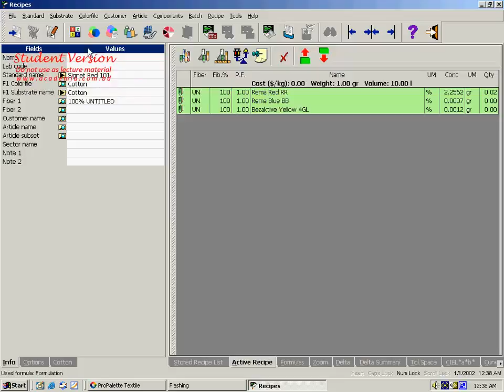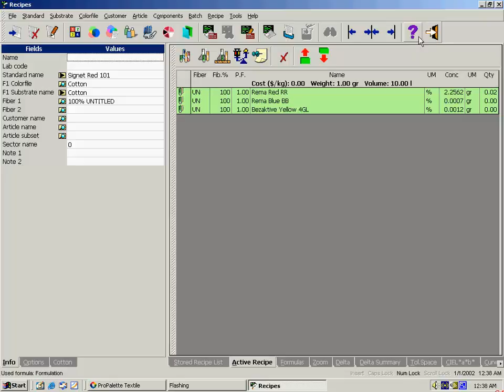06 Recipe by Recall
spectrophotometer Macbeth Tutorial